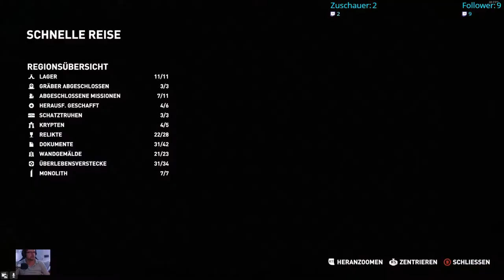Shadow of the Tomb Raider Stream # 38